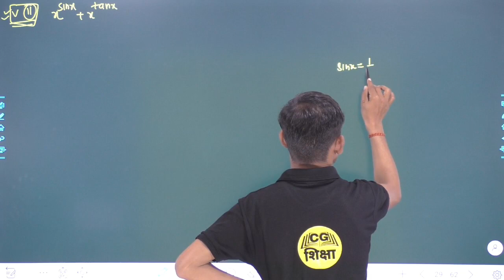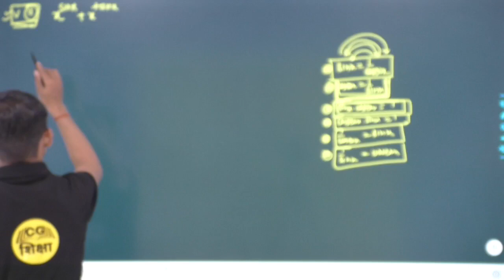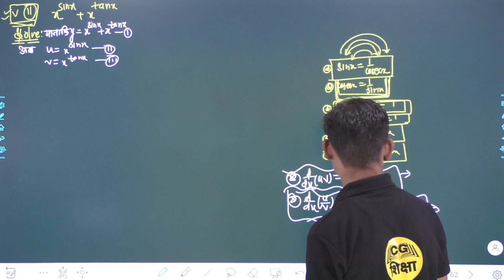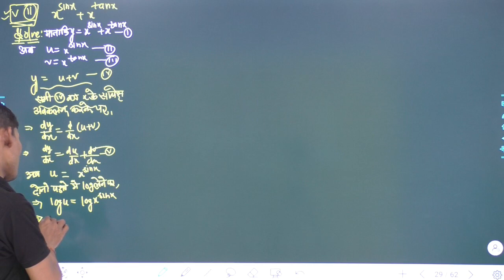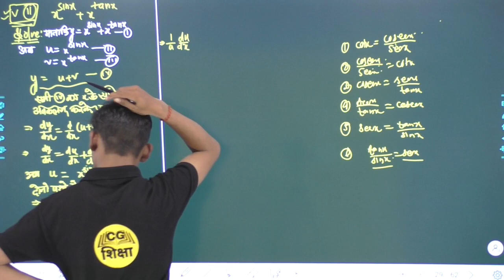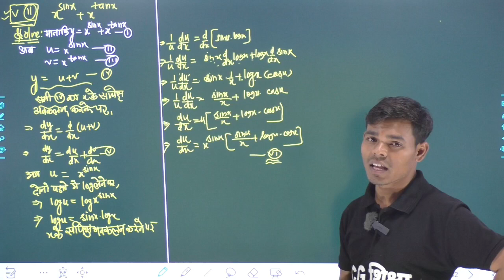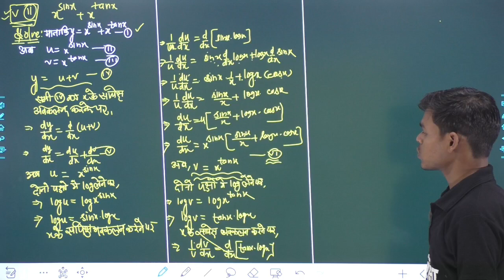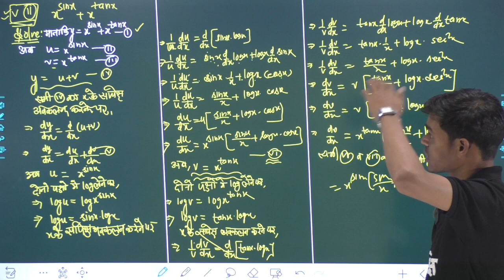CLASS 12TH MATHS CHAPTER - 12 II द्वितीय कोटी का अवकलज II PART - 6 BY CG BOARD CG SHIKSHA